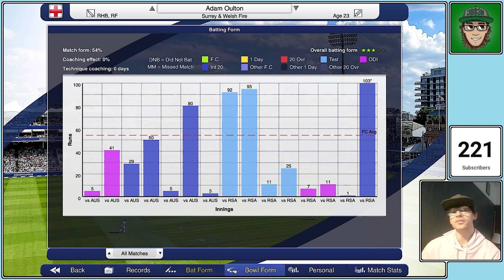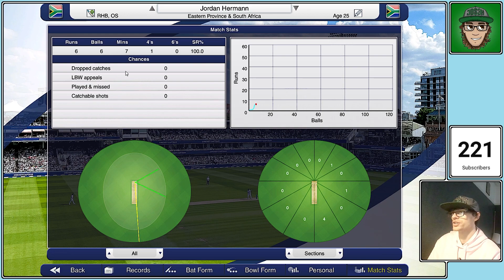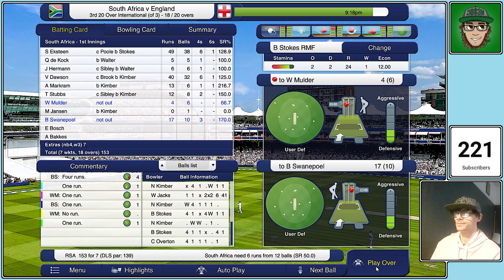WHAT AN ENDING TO THE SERIES! --- (Cricket Captain 2023 - England - S5E21)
EPISODE 21 of SEASON 5 of my Cricket Captain 2023 Save with Essex County + London Spirit + the England National Team!

Channel Goals!